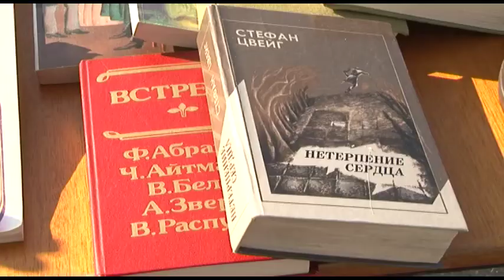День города получился зрелищным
15 августа Саянск отметил День города. Самому молодому городу области исполнилось 44 года. Праздничная программа для саянцев была организована на торговой площади и началась с двух часов дня – для малышей работали карусели и батуты.
Также работала ярмарка народных ремесел под названием «Саянский Арбат» - гости из Тулунского района привезли прекрасные работы из бересты и лозы, саянские мастера демонстрировали работы из дерева, атласных лент и других материалов. Любители цветов могли посетить выставку комнатных и садовых растений.